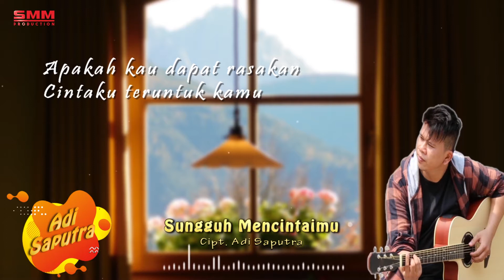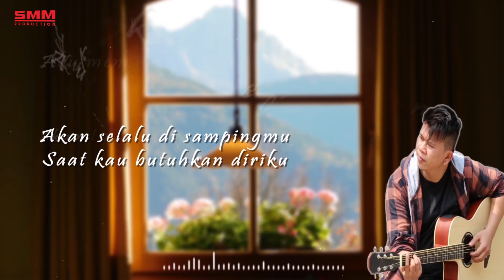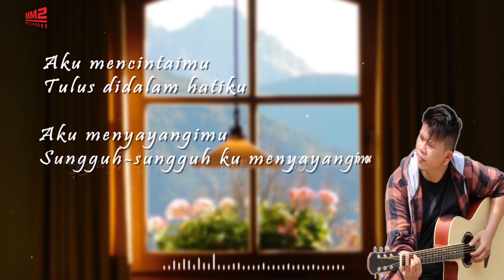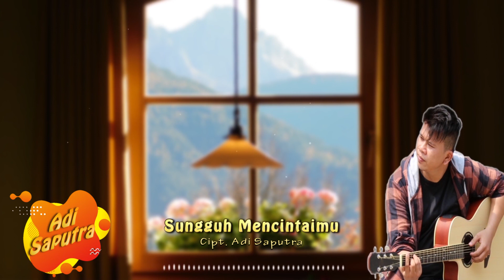Adi Saputra - Sungguh Mencintaimu (OFFICIAL LYRIC)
Title              : Sungguh Mencintaimu
Artist            : Adi Saputra
Songwriter  : Adi Saputra

*SUNGGUH MENCINTAIMU*

Apakah kau dapat rasakan
Cintaku teruntuk kamu
Sudah lama aku ingin
Memilikimu

Aku yang selalu ada untukmu
Akan selalu di sampingmu
Saat kau butuhkan diriku

Aku mencintaimu
Tulus didalam hatiku
Aku menyayangimu
Sungguh-sungguh ku menyayangimu

Aktivasi RBT Reff  :
Telkomsel     : Ketik       SUGIO        kirim ke 1212
XL                   : Ketik    18718721    Kirim ke 1818
TRI                  : Ketik    10002096    Kirim Ke 1212
Indosat          : Ketik    53034313    Kirim Ke 808

Aktivasi RBT Song  :
Telkomsel     : Ketik       SNGFT      kirim ke 1212
XL                   : Ketik    18718722   Kirim ke 1818
TRI                  : Ketik    10002095   Kirim Ke 1212
Indosat          : Ketik    53034314   Kirim Ke 808